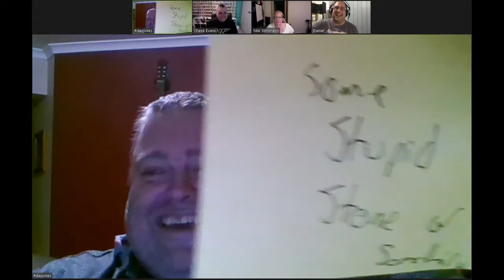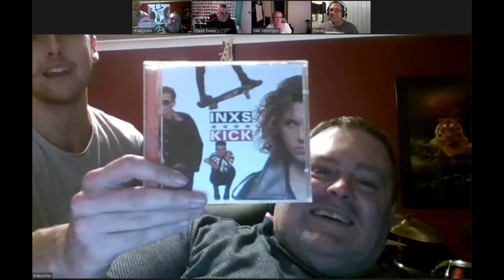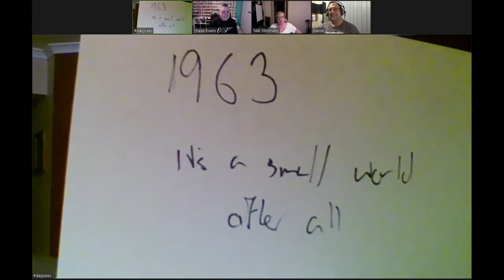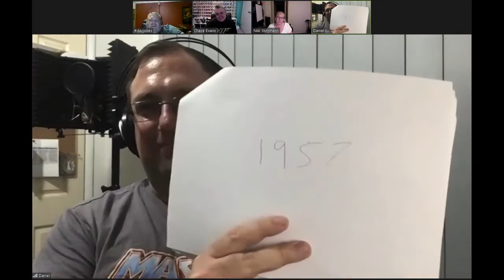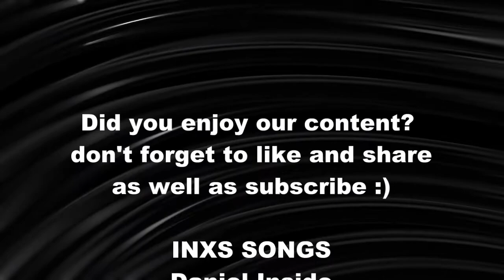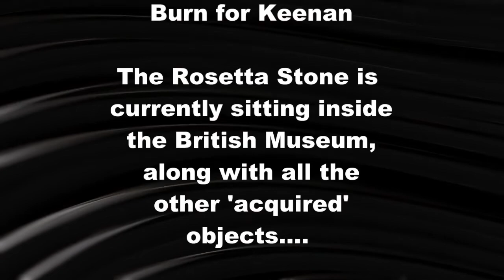Smarticus! - Episode 9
We're joined by a special surprise guest in this episode of Smarticus!

Will anyone ask the perfect question this week? Hint: Probably not...